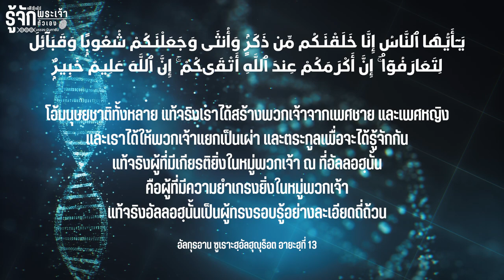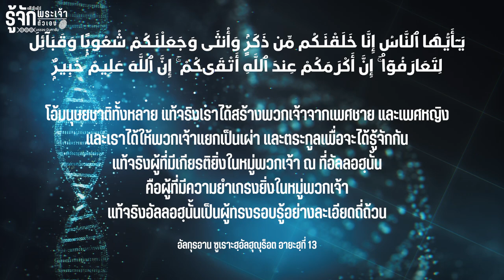มนุษย์ทุกคนล้วนเท่าเทียมกัน | รู้จักพระเจ้า รู้จักตัวเอง EP.23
มนุษย์ที่เกิดมาบนโลกใบนี้ ย่อมมีสิทธิและเสรีภาพเท่าเทียมกัน
ไม่ว่าจะแตกต่างกันในเรื่องของสีผิว เผ่าพันธ์ุ ภาษา
แต่ก็ล้วนเท่าเทียมกันในสายพระเนตรของพระผู้เป็นเจ้า